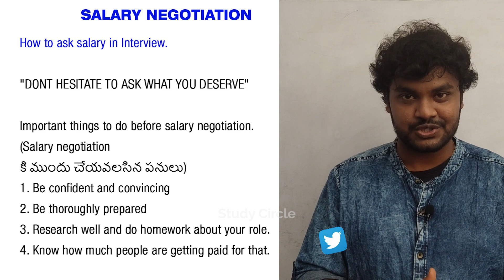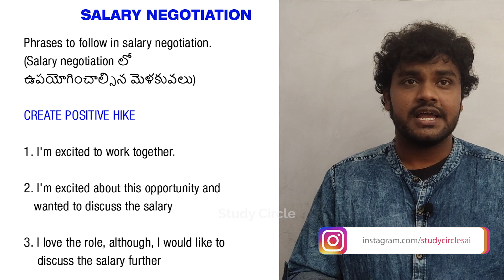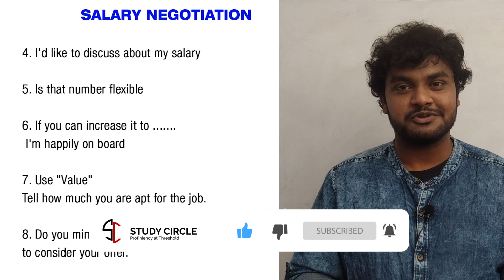How To Ask Salary In Interview | How To Ask Salary In Interview In Telugu | Tips In Telugu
bharat study circle - How To Ask Salary In Interview | How To Ask Salary In Interview In Telugu | Salary Negotiation Tips In Telugu

ఈ వీడియో చూసిన తరువాత చూడాల్సిన వీడియోస్

Learn English With Study Circle

 After a successful Interview, next important task is salary negotiation.
In the process of salary negotiation, one must be confident, careful, and convincing. In this video,
we explained how to ask salary in Interview using convincing phrases
with good examples. Watch and share if you convince with the stuff

Resume, Tell me about Yourself, Group Discussion, Interview Skills, తెలుగు లో మొదటినుంచి నేర్చుకోవడానికి. ఈ లింక్ ని క్లిక్ చేయండి.

Classroom English, తరగతి లో ఉదాధ్యాయుడు ఉపయోగించే వాక్యాలు…. ఈ లింక్ ని క్లిక్ చేయండి.